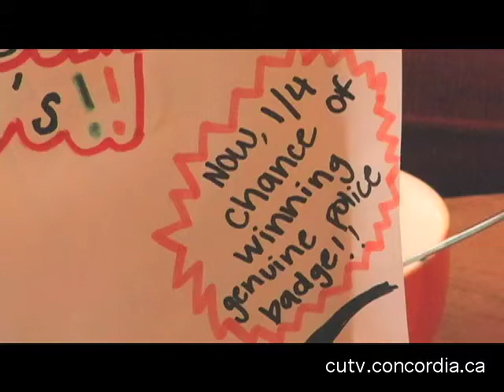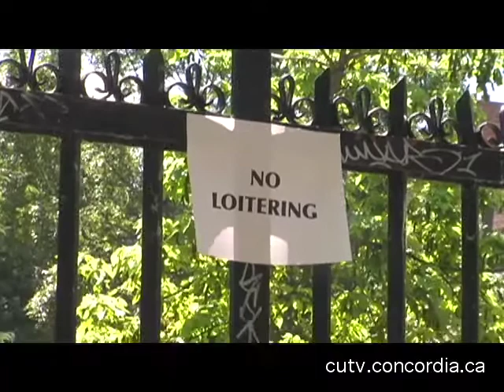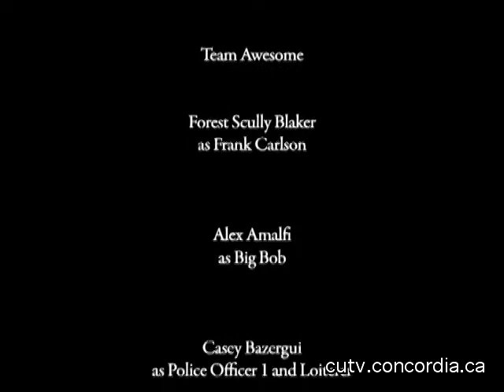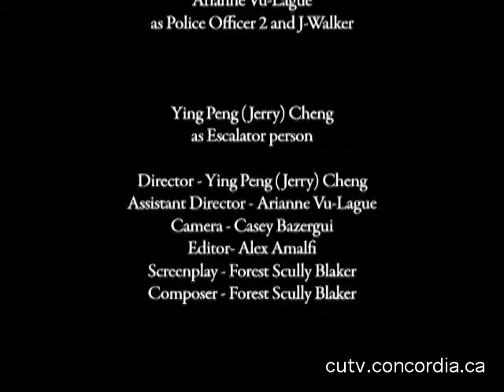Cereal Cop (Summer Video Boot Camp 2009)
A dude finds a plastic badge in a cereal box and decides to become a cop. All goes well, until the real police show up.

Part of the 2009 CUTV Summer Video Boot Camp for Teens

By: Forest Scully-Blaker, Alex Amalfi, Arianne Vu-Lague, Ying Peng (Jerry) Cheng, Gina Dionne